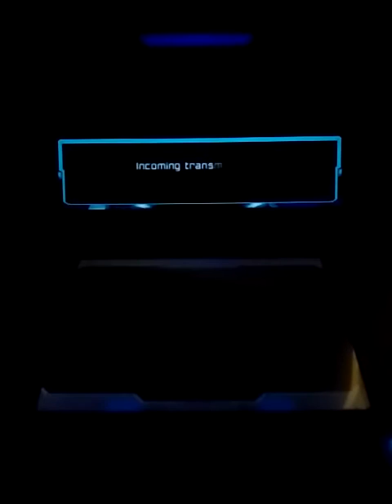first day of training metroid prime federation force lets plays